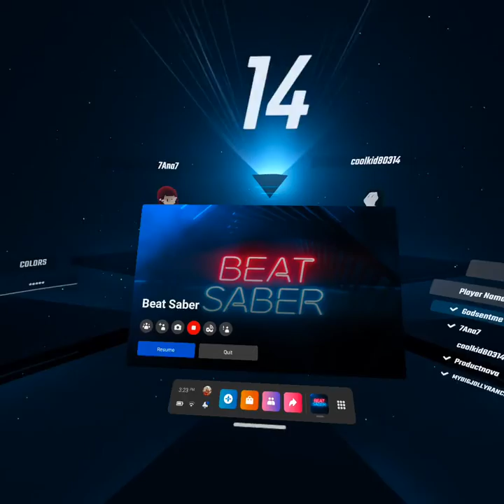Multiplayer Beatsaber Quest2 GODSENT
players 5 playing top beat saber challenge for top pro